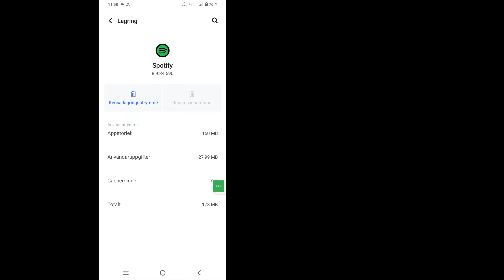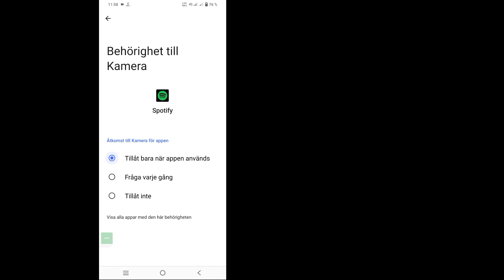Hur man åtgärdar Spotify som inte fungerar på Android | Fixa att spotify inte spelar musik 2024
Här i den här videon kommer jag att visa dig [Hur man fixar spotify som inte fungerar på Android, fixar spotify som inte spelar musik 2024]. Så titta på den här videon noggrant och hoppa inte över den här videon om du hoppar över den här videon så kommer du inte att förstå så bra så om något problem kan du fråga mig och kommentera nedan så ska jag försöka lösa ditt problem om du gillar den här videon, vänligen tryck  gilla och prenumerera på min kanal tack.

 Så här fixar du att spotify inte fungerar problem på android, fixar att spotify inte spelar musik 2024. Vänligen följ mina instruktioner på skärmen.

 🖤 ​​Glöm inte att lämna ett "GILLA"
 🖤 ​​Dela gärna med dina vänner om du gillade och tyckte att den här videon var användbar

 ⬇️ Andra relaterade frågor: ❓

 hur man fixar spotify som inte fungerar
 hur man fixar att spotify inte spelar musik
 hur man fixar spotify som spelar slumpmässiga låtar
 hur man fixar att spotify-texter inte visas
 hur man fixar spotify-betalning misslyckades
 hur du fixar spotify ditt land stämmer inte överens
 hur man fixar att spotify canvas inte fungerar
 hur man fixar att spotify inte spelar nästa låt
 spotify något gick fel försök ladda om sidan
 spotify något gick fel försök igen
 Hur man slove spotify något gick fel försök igen problem
 Så här åtgärdar du spotify något gick fel försök igen

SpotifyAa‌_Not_Working_Problem